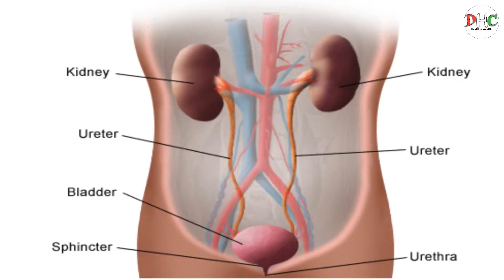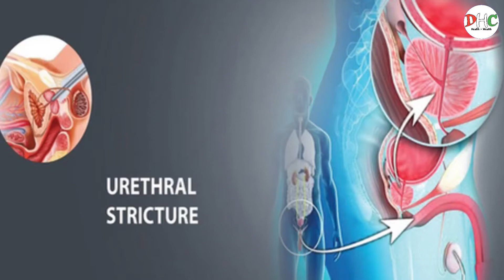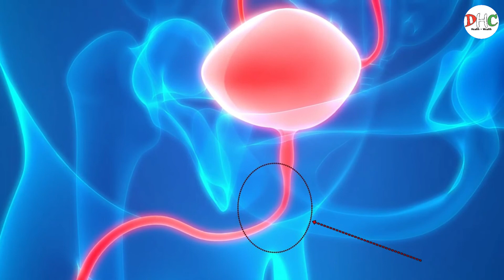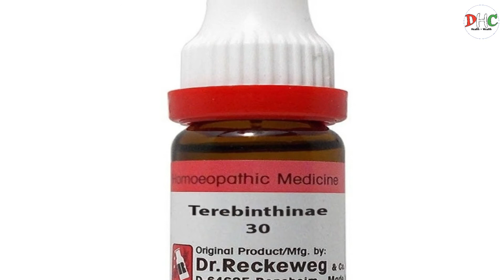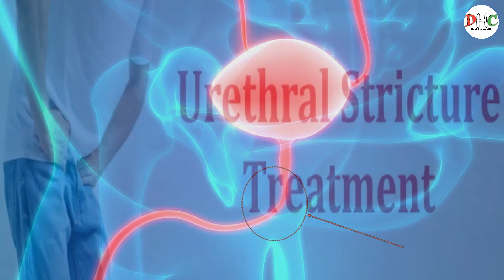Urethral Stricture मूत्रमार्ग निंदा Cause, Symptoms & Homeopathic Treatment (Explain With Example)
Namskar dosto is video me maine Urethral Stricture ke baare me bataya hai with example.

Cause, Symptoms & Homeopathic medicine ke baare me bataya hai...

Homeopathic medicine for urethral stricture

DHC Plan (Free) :- YouTube, Only What's app chat & Website

What's app voice chat / video call service Case taking and medicine:- Paid

DHC Plan (Paid) :- What’s app & direct contact etc. 1st Plan Only Consultation :- • 200 rs. (15 days)300 rs. (30 days) first appointment then consultation - all countries.

Name- Amit Koundal
What's App No. (DHC Members) :-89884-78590 (What's App Service - DHC Video Dekhne Ke Baad Hi What's App No. Pr Msg Kre)

Live Clinic / Online Clinic Timing :-

Monday to Thursday 09:00 - 09:30 PM

Friday - Saturday 09:00 - 10:00 PM (Personal Live Clinic For Members Only)